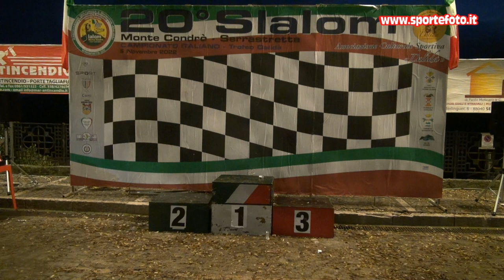Attilio Paese - 20` Slalom Monte Condro` Serrastretta (CZ) 06-11-22